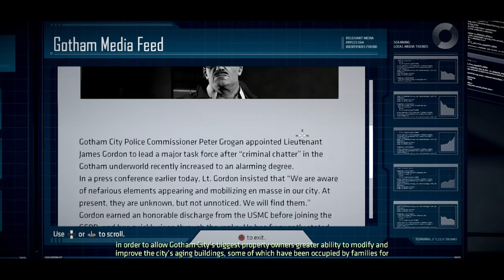Let's Play: Batman: The Telltale Series - Part 2 - Falcone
Enter - Carmine Falcone